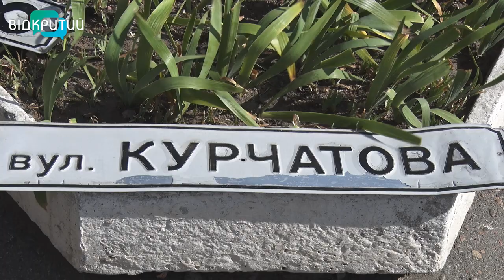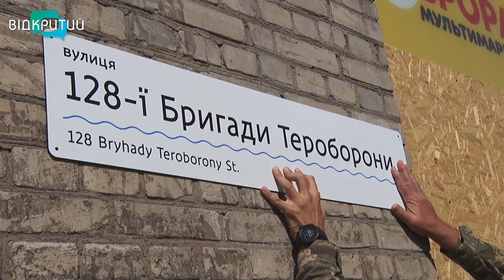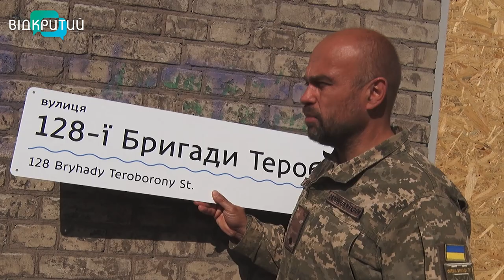У Дніпрі перейменували вулицю “Курчатова”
Вже не Курчатова. На останній сесії міськради  депутати проголосували за перейменування вулиці Курчатова на  честь 128  бригади ТрО. Адже  більшість військових в ній -  з Дніпра.  Нові адресні таблички вже виготовлені,  але дніпряни  поки їх на будівлях  не побачать. До Перемоги.